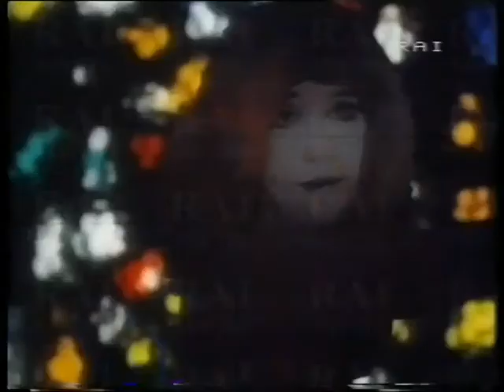Scacco Matto Finale 06gen1981 part 1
Rai 1 - Scacco Matto , programma abbinato alla Lotteria Italia (l'anno dopo di Fantastico 1), condotto da Pippo Franco, Laura Troschel e Claudio Cecchetto